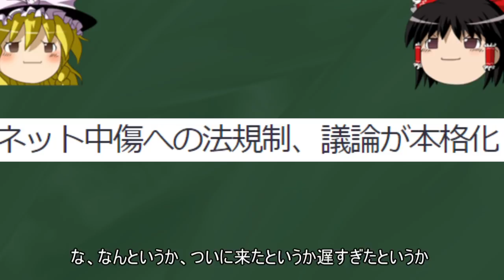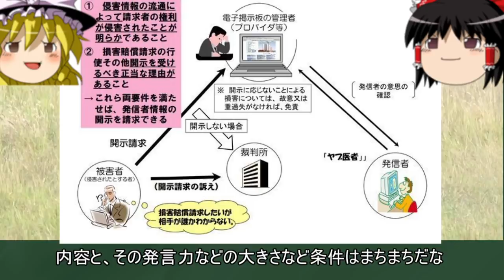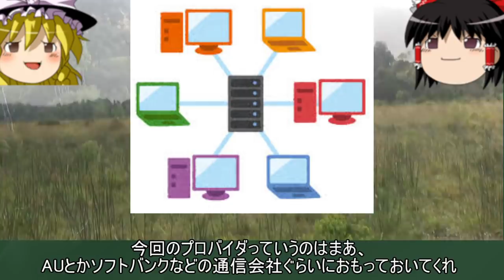誹謗中傷をネットでやりすぎるとどうなるのか？!!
こういう言論の自由的な問題って難しいですよね、、、
ただしねとか馬鹿とかいうだけはもちろんだめだけど
事実に基づいて００なのに００なことをするとかどうかしてるとか言うのはセーフなのか？とか人によって本当に意見が分かれる問題だと思います
ファンの人なら大目に見たりすることも多いですしね、、、